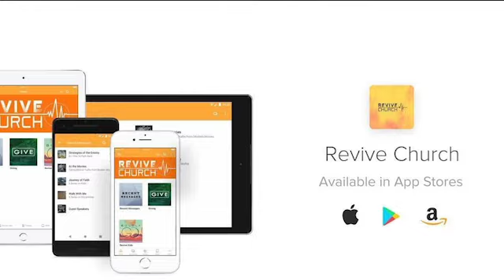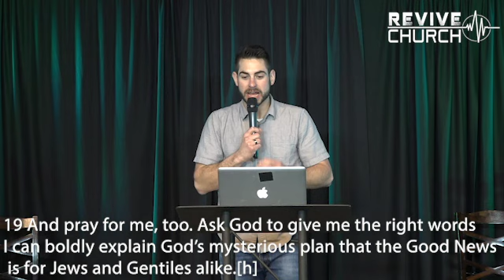Staying Planted | Grounded Series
This is a sermon from Pastor Derik Kerber at Revive Church

The Blessing
CCLI #7147007 | Chris Brown, Cody Carnes, Kari Jobe, and Steven Furtick
Mini Movie owned by Minooka Bible Church
We thank you for watching! and to make sure you don't miss any new content please make sure you click that subscribe button and hit that notification bell so you can see the latest sermon from Revive Church every week!

Please feel free to come and check us out! Everyone is welcome!
Service times are, Sunday 10am, Childcare provided